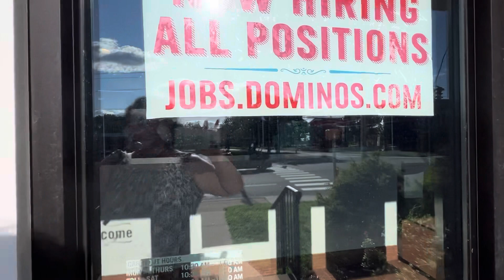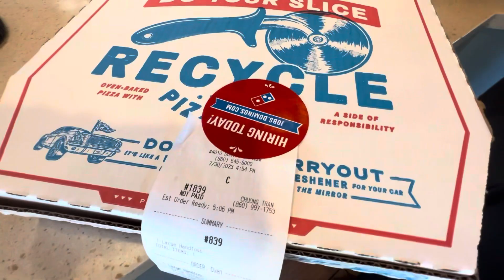Đến tiệm Dominos mua bánh pizza mời cả nhà xem nhe CT USA